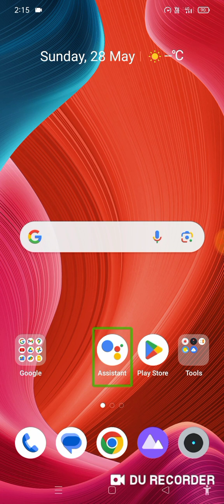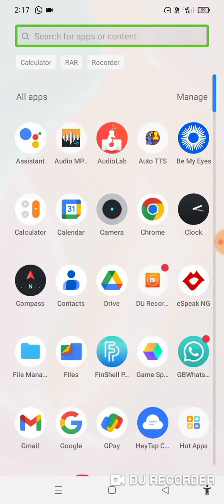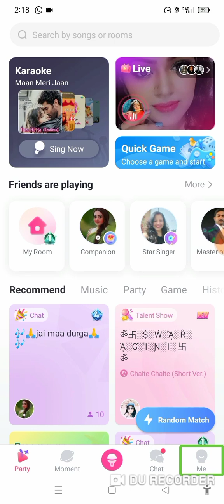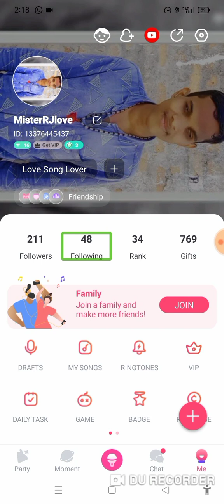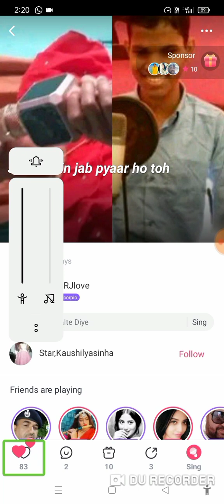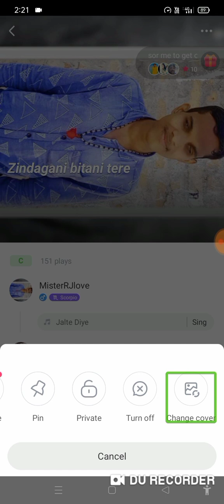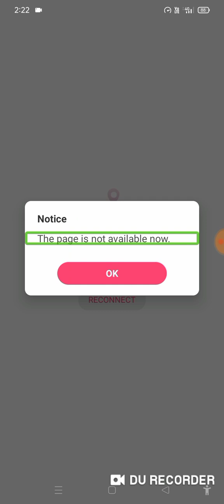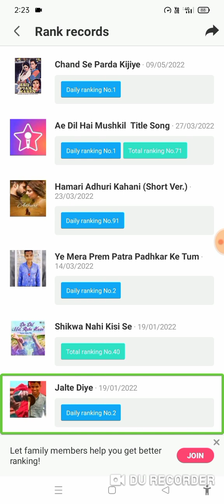2023how to delete any recorded Post from star maker with TalkBack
2023how to delete any recorded Post from star maker with TalkBack starmaker se apne dwara gae gaye gane ko delete kaise karen
how to delete any post from starmaker with TalkBack
how to delete any post from starmaker for blind user
how to delete any recorded song with TalkBack for blind user
starmaker se apne ganon ko delete kaise karen
starmaker se apne dwara gae hue ganon ko delete karne ka Tarika
@techassistantforworld  guys .
,  आप सबका अपना भरोसेमंद टीम tech assistant for world.
,   You all have your own trusted team tech assistant for world.
,   welcomes you all
,   Hello friends, all of you are very much welcome in our YouTube channel tech assistant for world.
,   Friends, once again our team has come up with an informative video for all of you.
,   So all of you must watch this video completely.
,   And if you have any important suggestion, then definitely write us in the comment box of this video.
, Thank you very much for watching our today's video by taking your precious time.
, नमस्कार दोस्तों आप सभी का हमारे यूट्यूब चैनल tech assistant for world मैं बहुत-बहुत स्वागत है.
,   दोस्तों एक बार फिर हमारी टीम आप सभी के लिए जानकारी से भरी वीडियो लेकर आ चुकी है.
,   तो आप सभी इस वीडियो को पूरा जरूर देखें.
,   और यदि कोई आपका महत्वपूर्ण सुझाव है तो हमें इस वीडियो के कमेंट बॉक्स में जरूर लिखें.
,   हमारा आज का वीडियो को कीमती समय निकालकर देखने के लिए आपका बहुत-बहुत धन्यवाद.
, Our YouTube playlist link.